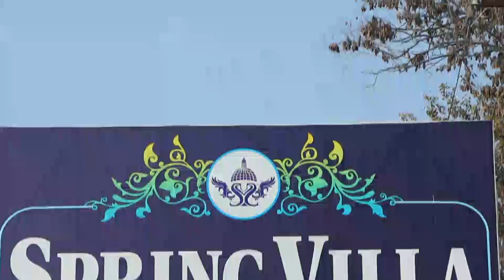Spring Villa Resort Barnala Day Decoration 2021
Video from Mukul Garg